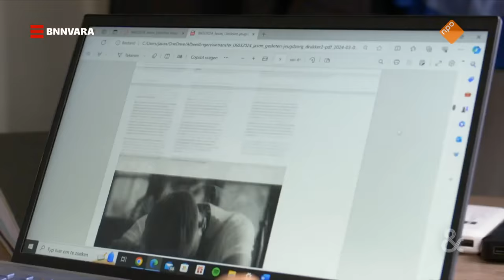Vernedering, EXTREEM ISOLEMENT, geweld en misbruik | Sophie & Jeroen | BNNVARA | NPO Start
Vernedering, extreem isolement, geweld en misbruik. Dat staat in het rapport dat oud-cliënt Jason Bhugwandass samenstelde over de misstanden op de gesloten jeugdzorg. Bhugwandass: “Negentig procent heeft meer trauma opgelopen binnen de instelling.”